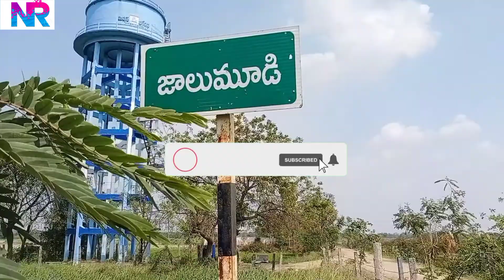జాలుమూడి ప్రాజెక్ట్ మధిర మండలం|jalimudi Project Madhira MDL|Nature ride Rakesh Kota#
జాలుమూడి ప్రాజెక్ట్ మధిర మండలం ఖమ్మం జిల్లా